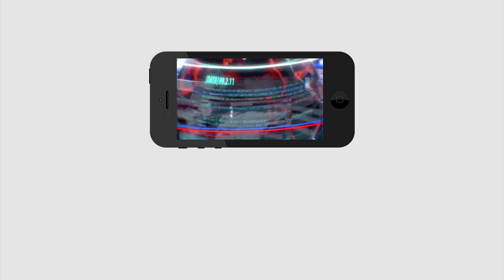Nara Lokesh Tongue Slips Once Again | లోకేష్ మ‌ళ్లీ నోరు జ‌రారు : గూగుల్‌ | PDTV News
లోకేష్ మ‌ళ్లీ నోరు జ‌రారు : గూగుల్‌